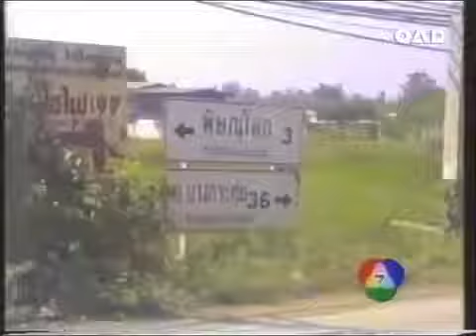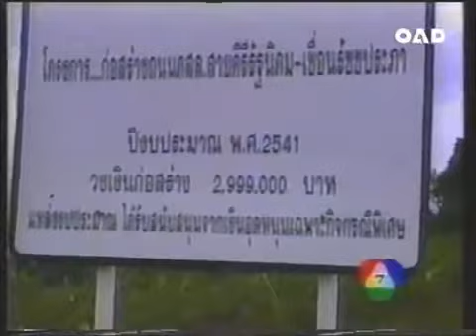ช่วยชาวบ้าน (พ.ศ.2541)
ออกอากาศเมื่อปี พ.ศ.2541